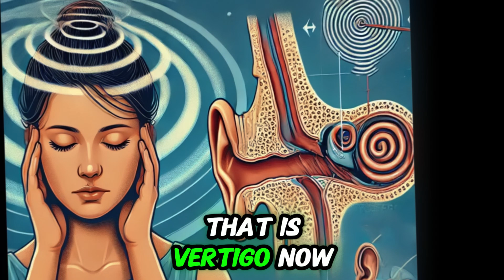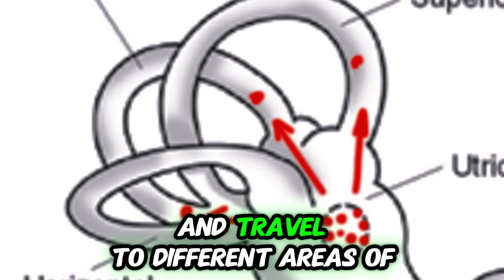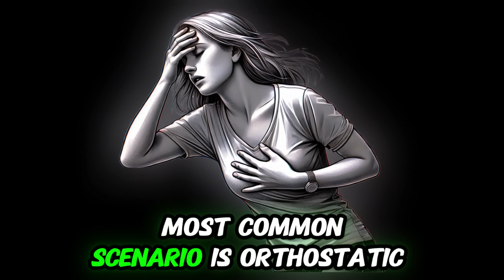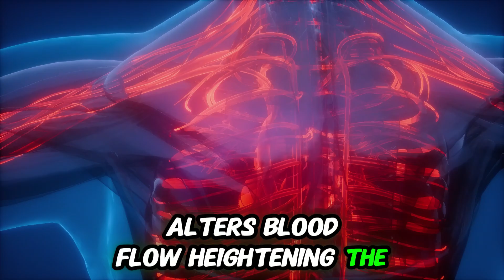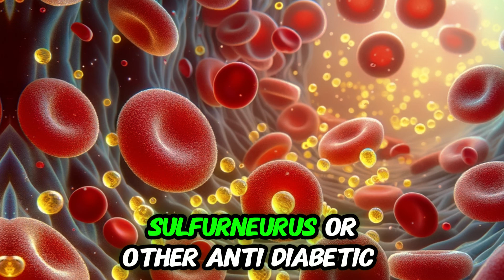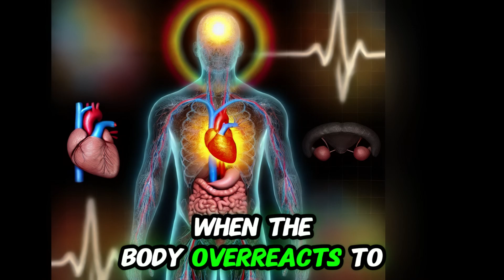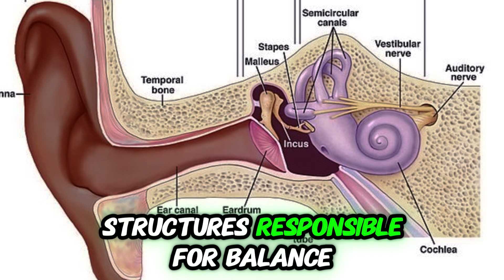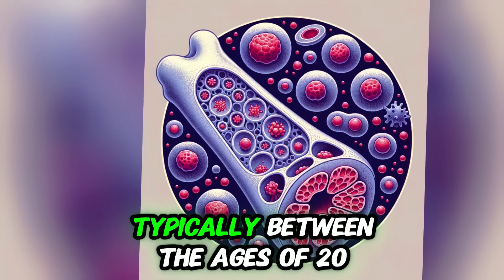Top 7 Causes of Dizziness - How to Stop Vertigo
Dizziness vs. Vertigo:
Dizziness is a general sensation of lightheadedness and unsteadiness, while vertigo specifically involves the illusion of spinning or movement when still.

Benign Paroxysmal Positional Vertigo (BPPV):
The most common cause of vertigo, where displaced calcium particles in the inner ear irritate balance centers, often treated with the Epley maneuver.

Dehydration:
A major cause of dizziness, particularly in older adults, where low fluid intake leads to reduced blood volume and low blood pressure.

Orthostatic Hypotension:
Sudden drops in blood pressure when standing up, causing dizziness, often managed by increasing fluid intake and wearing compression stockings.

Anxiety and Panic Attacks:
Hyperventilation and adrenaline surges during stress or panic can lead to dizziness, treated with cognitive behavioral therapy and stress management techniques.

Low Blood Sugar (Hypoglycemia):
Dizziness caused by low blood glucose, especially common in people with diabetes or those on restrictive diets.

Anemia:
A common cause of dizziness in women of reproductive age and the elderly, often due to iron deficiency, treatable with iron supplements.

Vasovagal Syncope:
A sudden drop in heart rate and blood pressure triggered by stressors like standing for long periods, heat, or emotional stress, managed by physical maneuvers.

Meniere’s Disease:
A disorder characterized by vertigo, hearing loss, and ringing in the ears, caused by fluid buildup in the inner ear, treated with dietary changes and medications.

Arrhythmias:
Heart rhythm disorders like atrial fibrillation can cause dizziness due to reduced blood flow to the brain, diagnosed with an ECG and managed with medications.

By BruceBlaus. When using this image in external sources it can be cited as:Blausen.com staff (2014). "Medical gallery of Blausen Medical 2014". WikiJournal of Medicine 1 (2). DOI:10.15347/wjm/2014.010. ISSN 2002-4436.